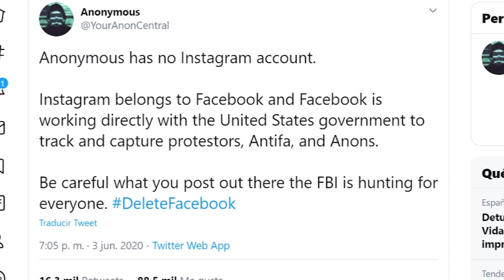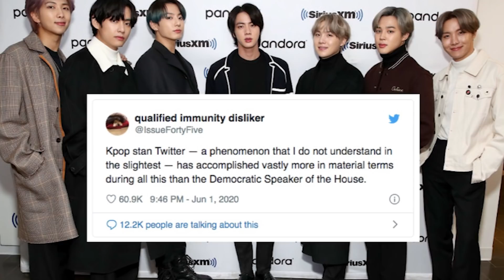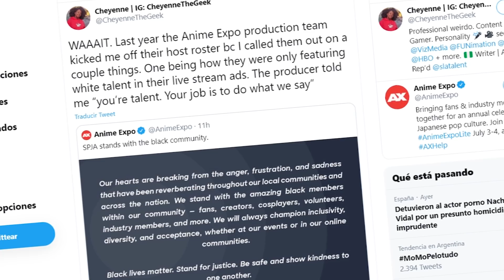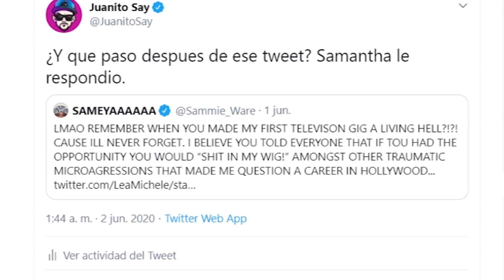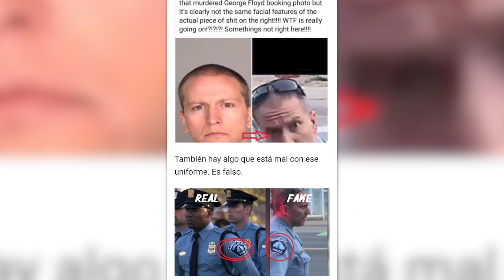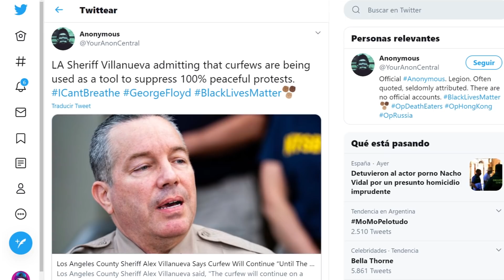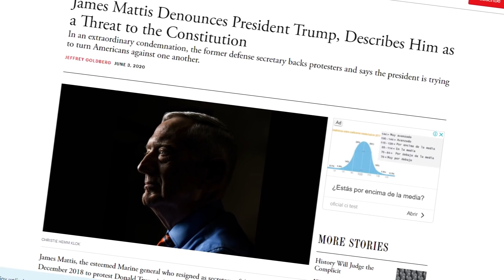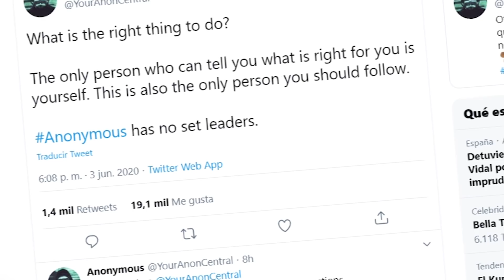ANONYMOUS CRUZO LA RAYA: Filtran fotos prohibidas de TRUMP y GEORGE FLOYD esta VIVO?!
La saga de Anonymous y Donald Trump sigue a full: ahora dicen que filtraron fotos personales de el, insisten en que George Floyd esta vivo, Lia Michele cancelada, Cole Sprouse en problemas, Seth Rogen explota, y mas...